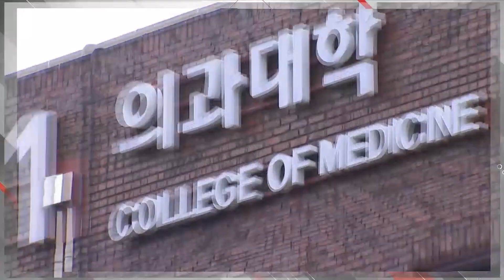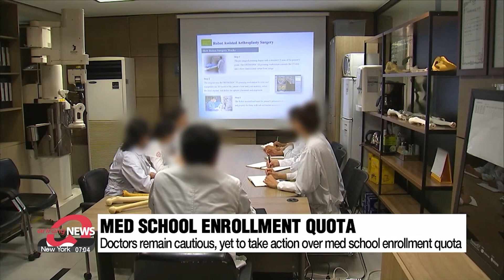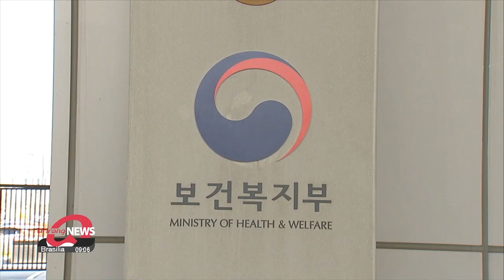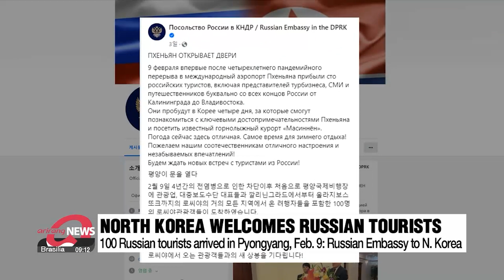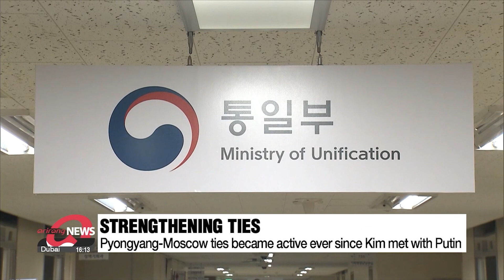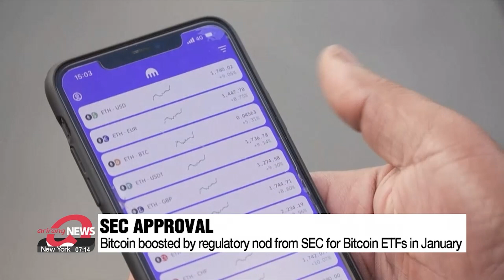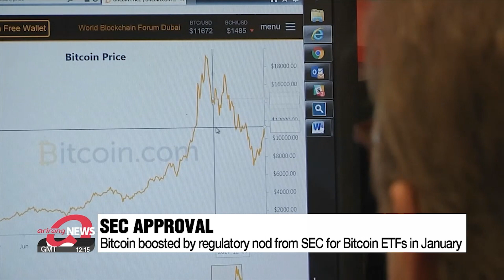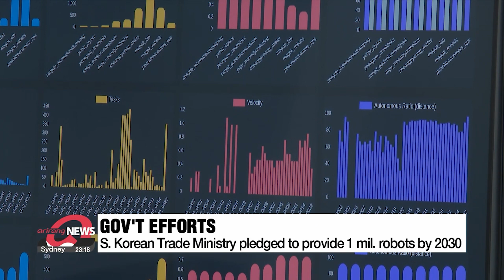[LIVE] 21:00 ARIRANG NEWS (2024-02-13)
▪ Pres. Yoon pledges to turn Busan into a global business hub as model for balanced regional growth

▪ Trainee doctors remain cautious in response to S. Korean government's med school quota plans

▪ Trump's NATO remarks spark concerns from Europe, East Asia

▪ Over 100 killed by Israeli airstrikes in Rafah

▪ North Korea welcomes Russian tourists, regime's political delegation visits Moscow

▪ Bitcoin passes US$ 50k for first time in more than 2 years, Nvidia briefly tops Amazon in market cap

▪ Where is S. Korea's robot industry headed to?

▪ Sejong Cultural Society's 20th anniversary concert celebrates past achievements promoting Korean culture in U.S.

▪ [Weather] Spring-like temperature continues, rain forecast tomorrow